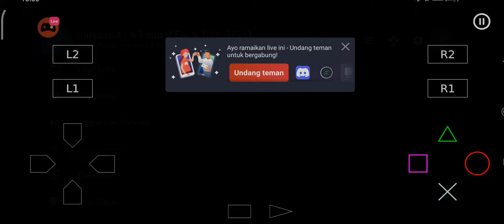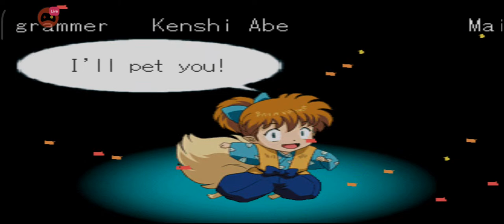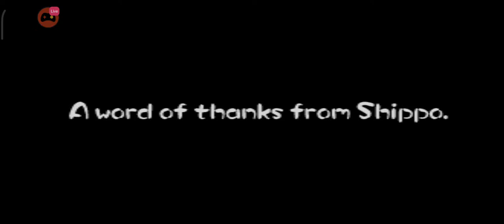Fighting Game InuYasha A Feudal Fairy Tale let's play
InuYasha: A Feudal Fairy Tale is a fighting game based on the manga and anime series Inuyasha. Video Game Mode can be multiplayer, Playstation platforms, Dimps Developer, Bandai Publishers

Unlock Character:
Kagura = Beat the game with Koga.
Kikyo = Beat the game with Shippo.
Koga = Beat the game with InuYasha.
Miroku = Beat the game with Kagome.
Naraku = Beat the game with Sesshomaru.
Sango = Beat the game with Miroku.
Sesshomaru = Beat the game with Kagura.
Shippo = Beat the game with Sango.
Totosai = After clearing ''Story'' mode with every character, beat all the current records for each mini-game in ''Backpack'' mode to unlock Totosai. He will then be playable in all gameplay modes.
Demon InuYasha = Using Totosai, complete story mode and collect all the shards, as many as are listed in Myoga's secret room. Doing everything perfect is not a requirement.